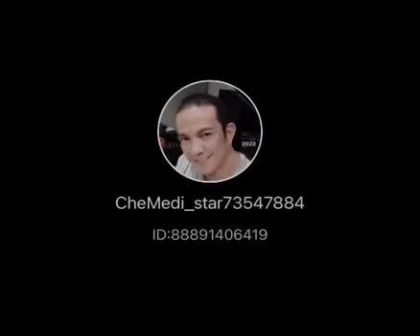Lady W/ Lyrics - Life is a beautiful melody 🎧🎶🎤🎵😀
Feelings inlove to the girl so let it be.